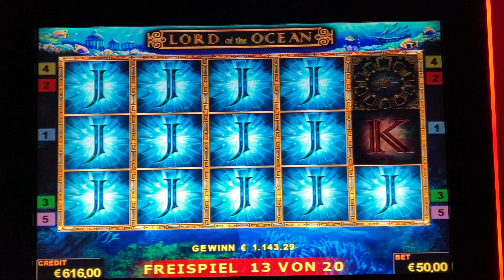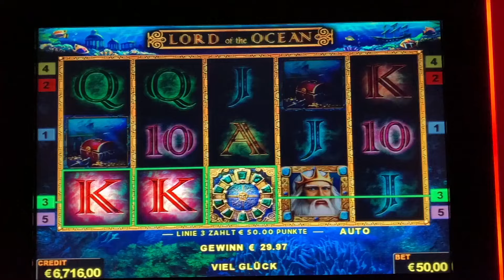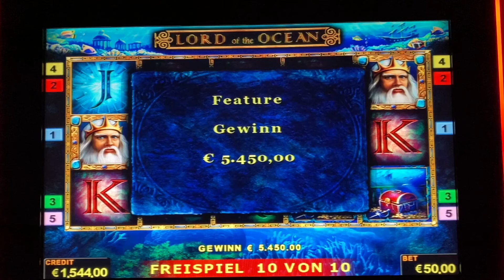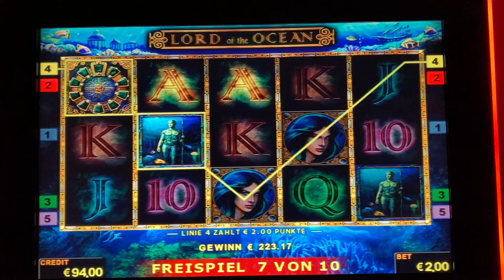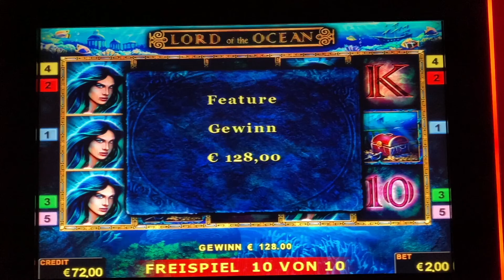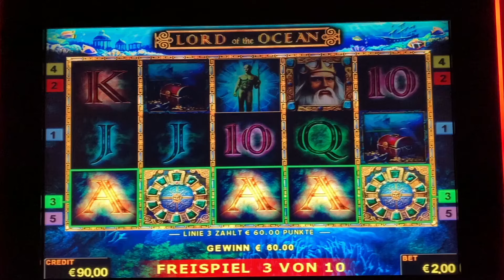Lord of the Ocean auf 50 Euro Freispiele geiler JACKPOT 🤑 Novoline Casino Spielothek Spielhalle